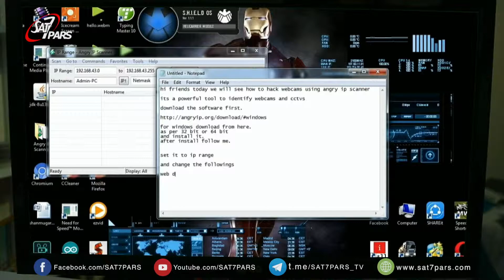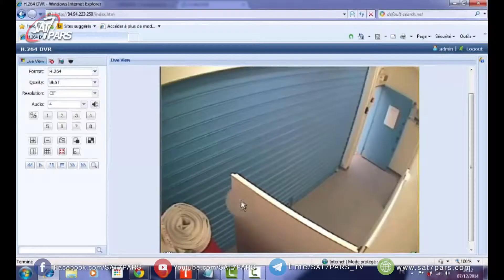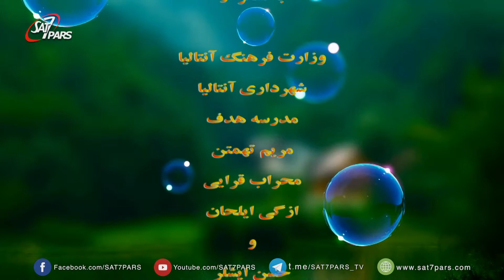ماجراهای رابین و نارشین ٬ قسمت چهارم - غریبه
نارشین و رابین دیدن که دوستشون رزا با پسرهای غربیه بزرگتر از خودش دوست شده و اونا میخوان ببرنش جایی، خیلی ترسیدن و به رزا گفتن که اینکار و نکنه و چون نگرانش بودن در راه برگشت به خانه به خانواده رزا خبر دادن و اونا هم از طریق پلیس و بیشتر از طریق کمکهای  فرشته دوست نارشین ، رزا رو پیدا کردن  که خدا رو شکر اتفاقی براش نیوفتاده بود ،